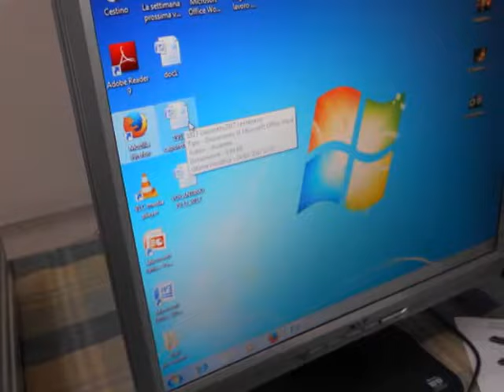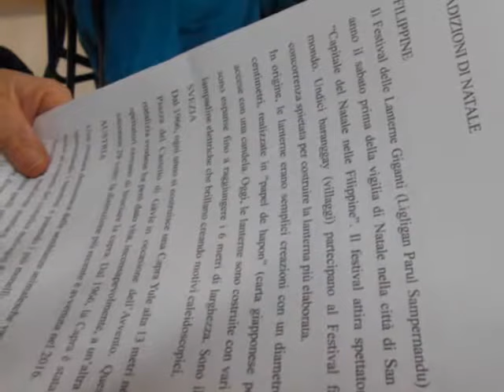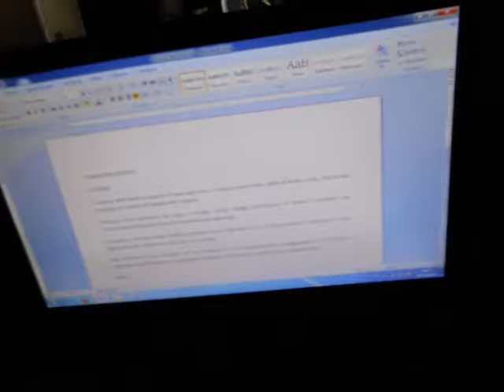Pc facile per la terza età : oggi debutta il dettato